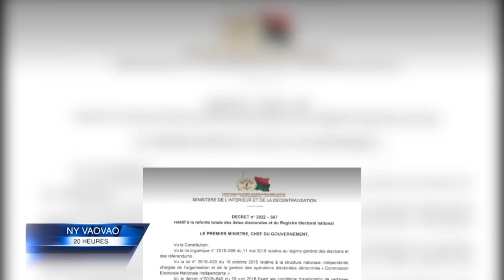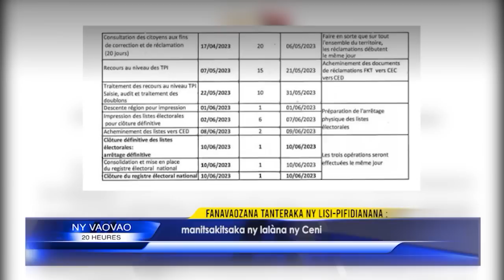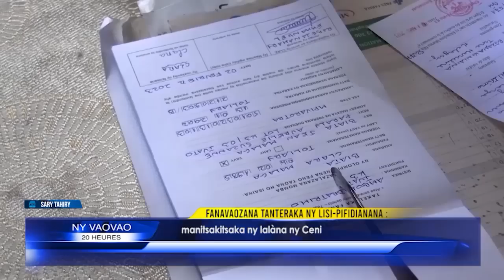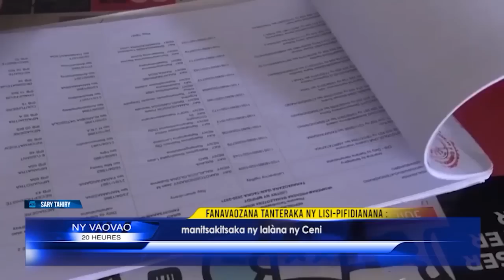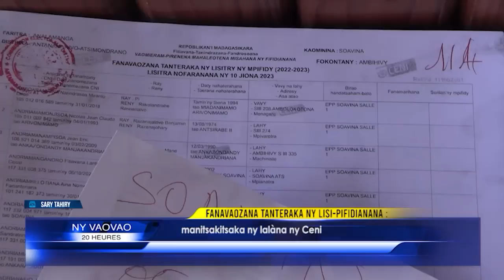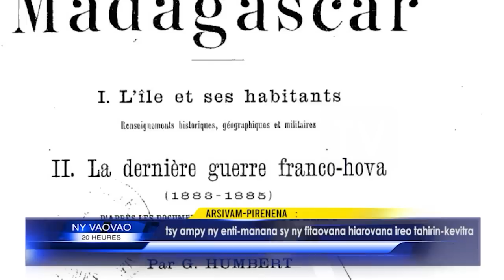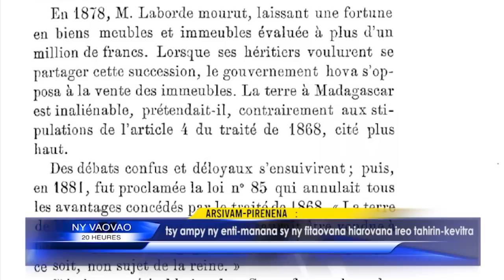NY VAOVAO DU 11 JUIN 2023 BY KOLO TV